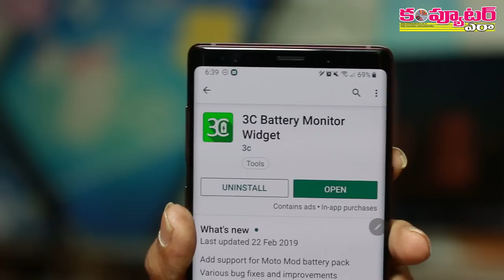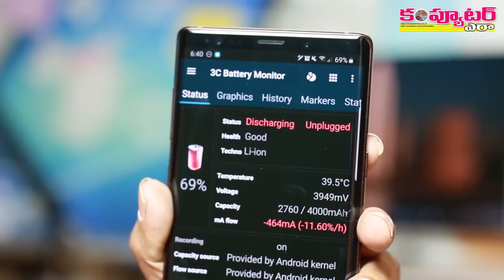ఎండాకాలం ఫోన్ ఛార్జింగ్ అవట్లేదా దీంతో ఛెక్ చేయండి!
ఎంతసేఫు ఛార్జింగ్ పెట్టినా కొన్నిసార్లు ఫోన్లు ఛార్జింగ్ అవవు. దానికి గల కారణాలు, ఇతర బ్యాటరీ సంబంధిత సమాచారం కోసం ఈ వీడియోలో చూపించిన యాప్ ట్రై చేయండి.